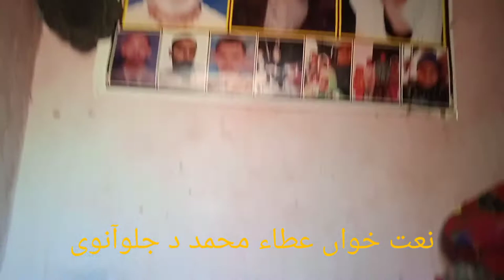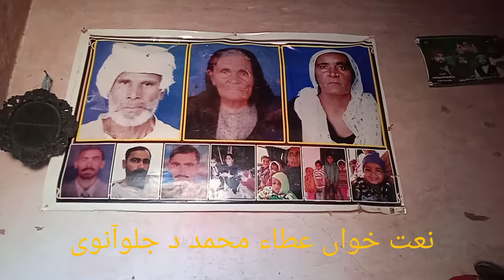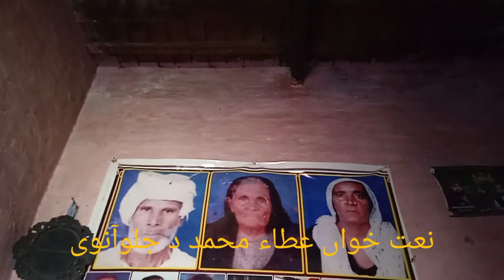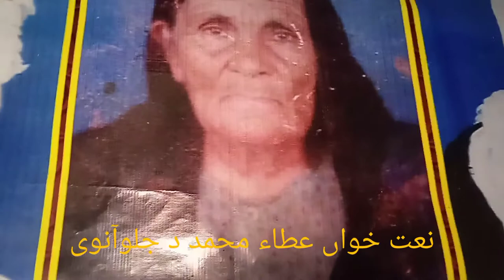نعت خواں عطا محمد جلوآنوی